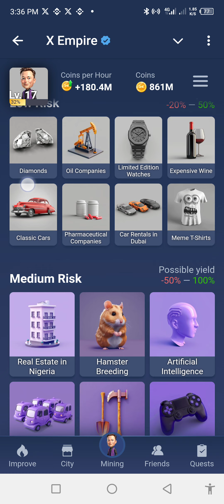X- EMPIRE STOCK EXCHANGE 13 to 14 September